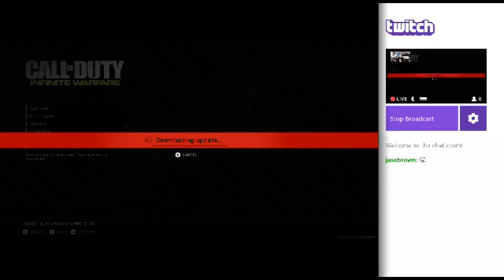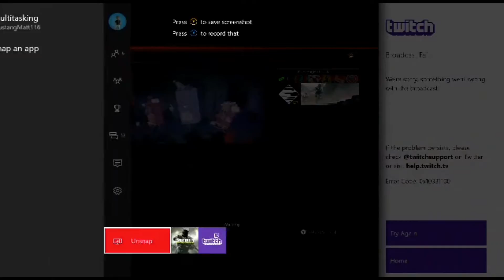First Play of COD Infinite Warfare Zombies!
Xbox Live GamerTag: MustangMatt116